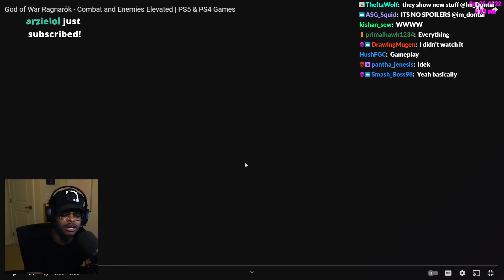ImDontai Reacts To God Of War Ragnarok Combat and Enimies Elevated